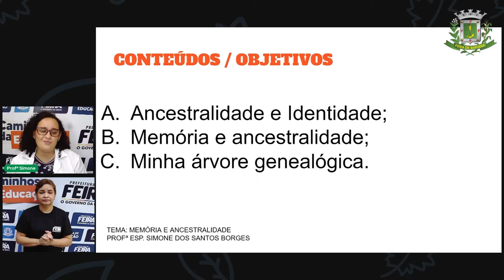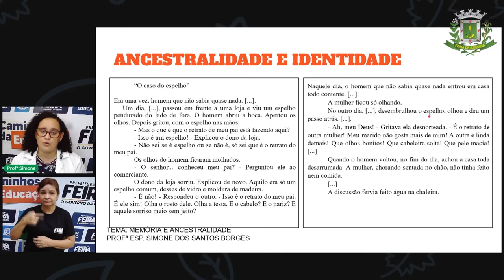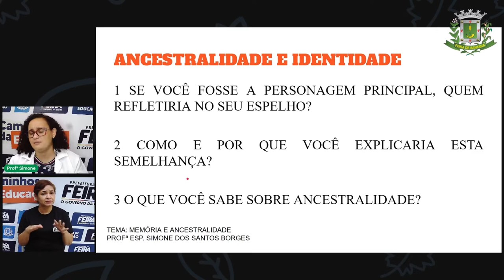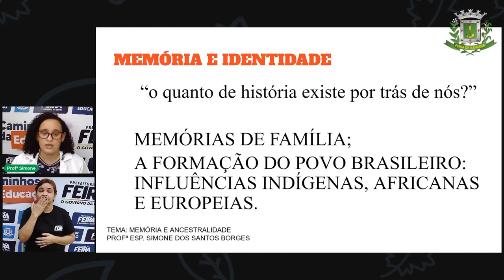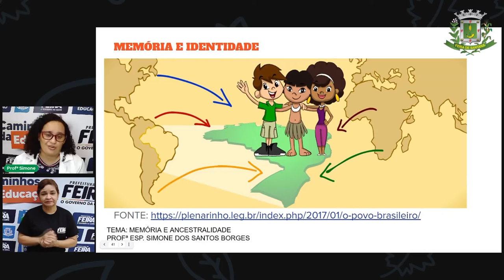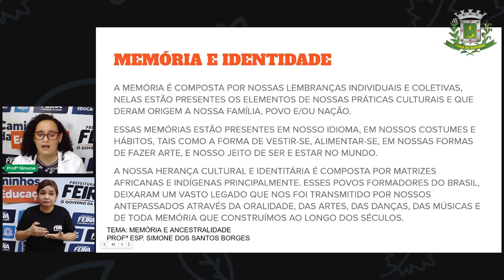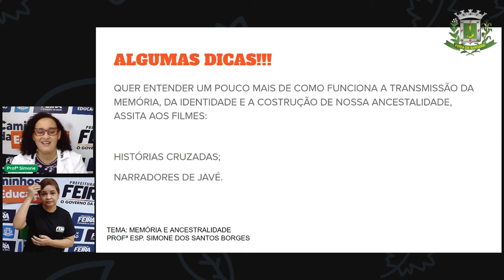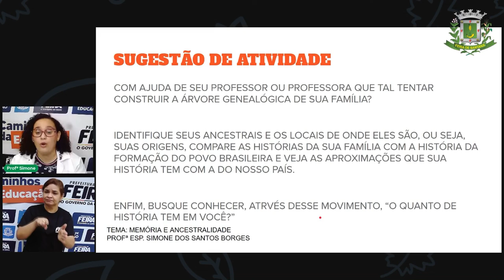2º SEG ESTÁGIO V Aula 1 Profª Simone Borges História Memória e Ancestralidade